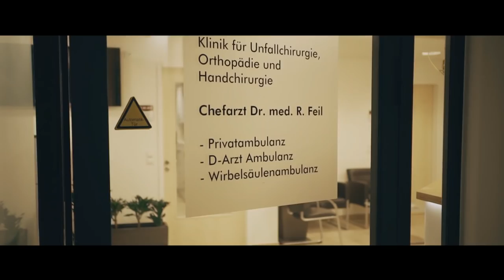Künstliches Hüftgelenk - Informationen zu Hüft-OP und Hüftprothese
Das Endoprothesenzentrum am Marienkrankenhaus Hamburg ist spezialisiert auf den Einsatz individueller Hüftprothesen. Das Ergebnis: optimale Funktionalität, kürzere Operationszeit und rasche Genesung.